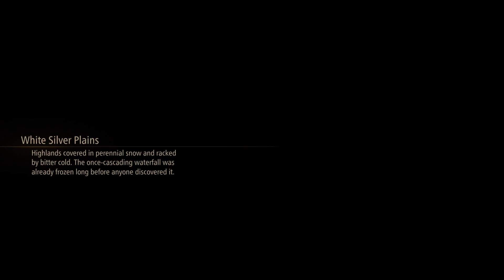Tales of Arise Lets Play Part 9 - Dahnan Artes (No Commentary)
TOARISE Tales of Arise is an action role playing-game developed by Bandai Namco. It is the seventeenth entry in the Tales series but it was the first of these games that released simultaneously for almost ever platform!

In this game we follow the journey of a man and a woman of the 2 opposing worlds of Dahna and Rena. In our journey of course we gonna pick up new teammates that will help us fight the monsters that lurk the planet of Dahna and also to put a stop on the oppression of the Renan Elite onto the Dahnan people!!

Along the way though we gonna discover that not everything is as simple as it looks but there is something sinister that moves the strings from the shadows!!

So lets dive in a fully action- packed game in a new and revamped cell-shade engine that created beautiful landscapes and scenery and terrifying monsters. Together we gonna destroy evil and make Dahna great again!!

All of the videos were recorded on my Ps5!!